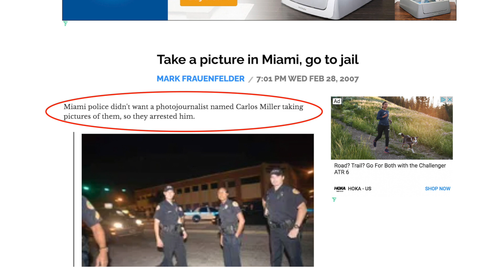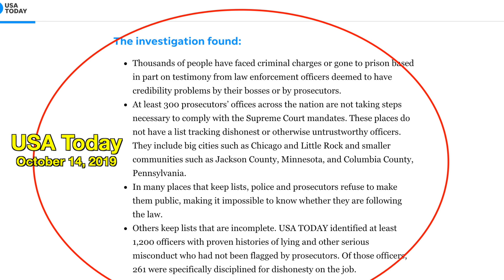Building a Database of Bad Cops - The PINAC Brady List Project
This is a repost from the video we posted last week to fix an editing error about our plans for 2021 to build a database of bad cops by teaching our readers how to obtain the Brady list from their local prosecutors through public records requests. Right now we are in the fundraising stage because we just obtained nonprofit status where we can accept tax-deductible donations.